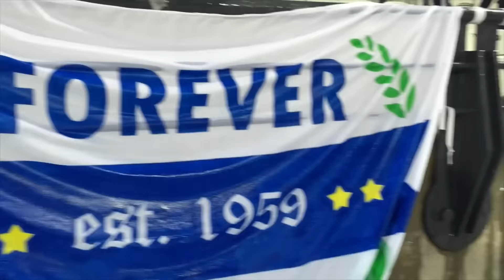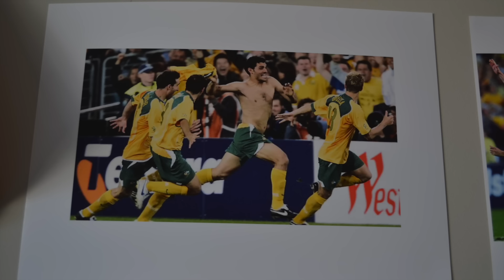Copa90 In Search of... | Alex Giannakis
This is my application for Copa90's presenter search.
My name is Alex, and I'm from Melbourne, Australia and this job is perfect for me.